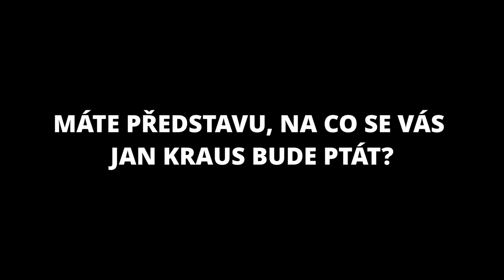Otázky - Lenka Krobotová - Show Jana Krause 26. 2. 2020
Hosté: Herečka Lenka Krobotová, hudebník Kapitán Demo a fotograf Martin Stranka.

👉 PODPOŘTE EMILA! 😉